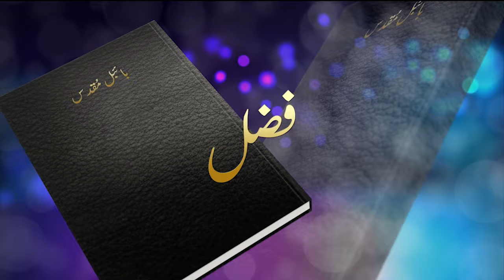Kalam-e-Roshni with Pastor Munawar Khurshid | @Barkat Tv Official | Youhana ki Anjeel | Ep 143 | 24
Guests:
Pastor Waseem Ullah Khokhar
Pastor Adil Amin

D.O.P :
Jadoon Arif

Cameramen :
Dawood Afzal
Danish Younas
Dawood William

Asst. Cameramen:
John Nazir
Atif Arif

Edit/Post :
Demos Massey

Animation/Graphics
Gabrial Osteen

Production:
BARKAT  TV

Social Media Manager:
Samroon Yousaf
Jasoon Yousaf